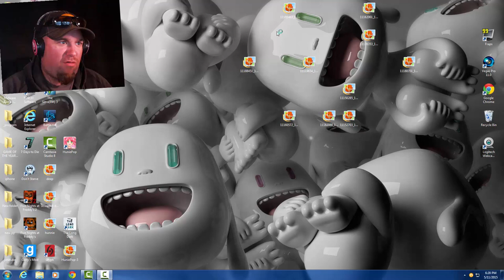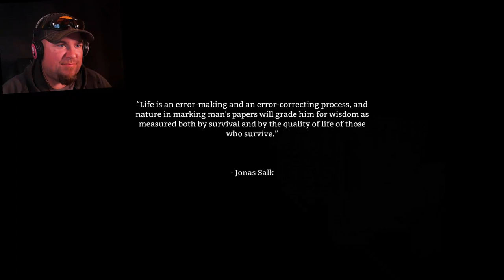Let's Play The Long Dark #3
If you thought that I would have figured out how gravity works by now you would be wrong... DEAD wrong! :)